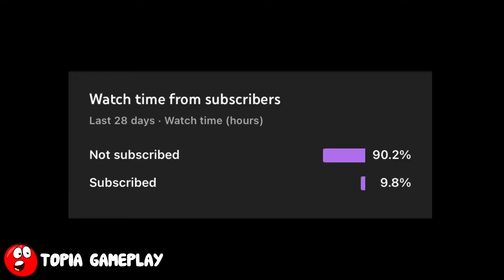RED BALL 4: RED GOLD TOMATO BLACK BASKETBALL SOCCERBALL BIRBERRY COVER ORANGE SAD BALL PASS LEVEL 11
Red Alert!

Features:
 - All-New Red Ball Adventure
 - 75 Levels
 - Epic Boss Battles
 - Cloud Support
 - Exciting Physics Elements
 - Groovy Soundtrack